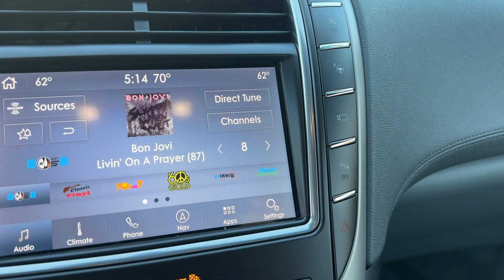2020 LINCOLN Nautilus Reserve Lakeland, Bartow, Poinciana, Kissimmee, Lake Wales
2020 LINCOLN Nautilus Reserve 2LMPJ6K94LBL10696 Video